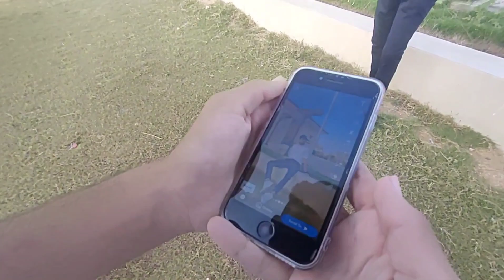A scene happened to us today. watch till the end. 😯🤔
it was an awesome time to spend with them. watch till the end. we visited some famous places in the city.